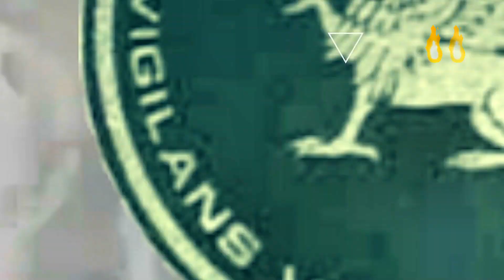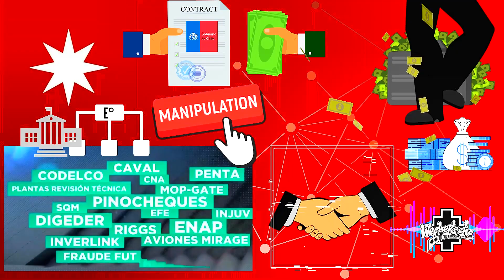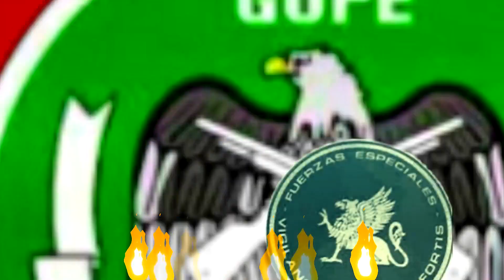Wechekeche ñi Trawün - ¿Cuál es la Razón de la Militarización? (2021)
¿Cuál es la Razón de la Militarización?
NO es Macrozona Sur Es Wallmapu Ancestral
JUSTICIA para YORDAN LLEMPI !!!
asesinado por los milicos en el patio de su casa
Escucha lo NUEVO de WECHEKECHE